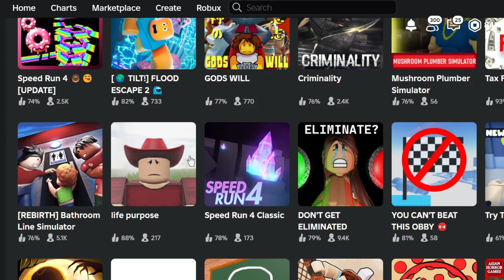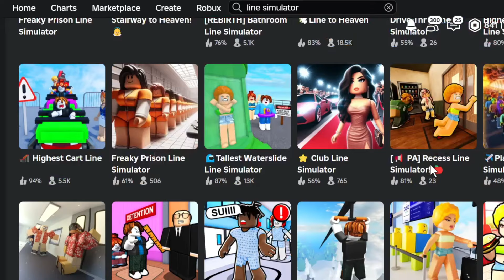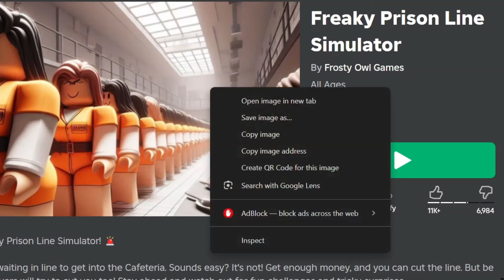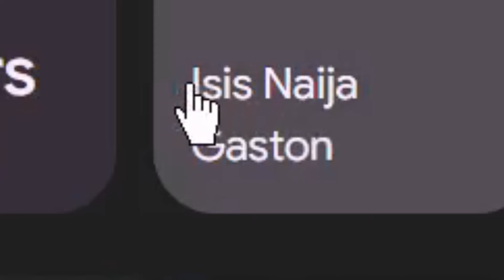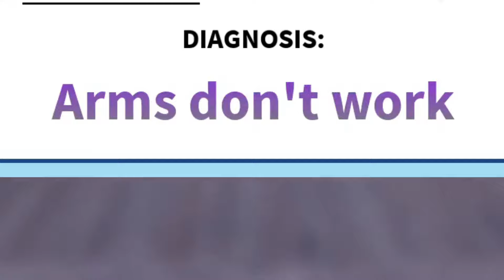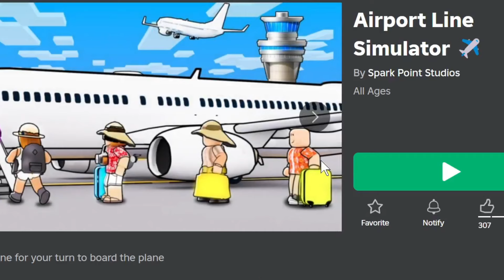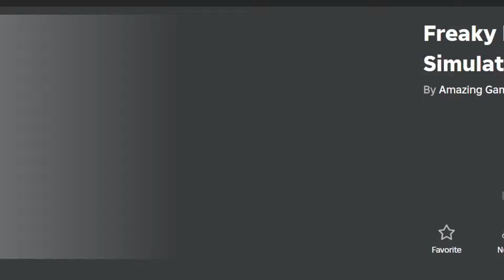What's up with these ROBLOX Line Simulators???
What's up with all these ROBLOX Line Simulators?? Today, I'm going to explore some of these games that range from comical, to downright absurd, and perhaps borderline illegal LOL

(Before watching this video, please read the channel's ABOUT section)